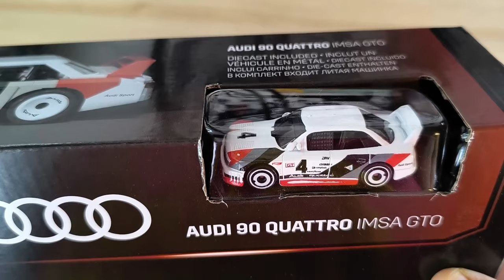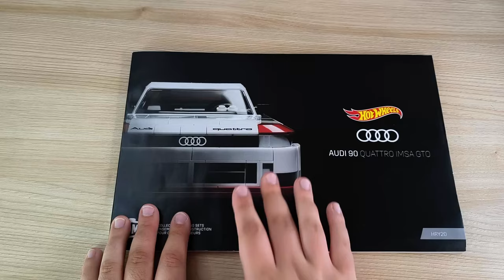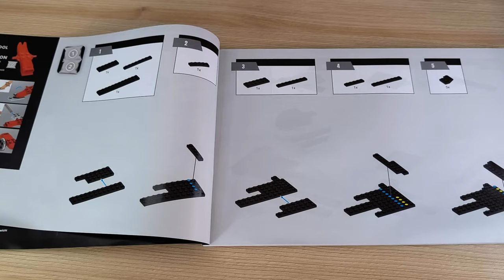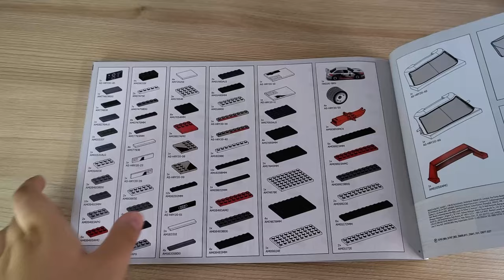Ein MUSS für alle AUDI Fans?! MEGA HRY20 Hot Wheels Audi 90 Quattro IMSA GTO - Review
Hallo liebe Freunde der gepflegten Klemmbaustein Baukunst. In diesem Video geht es um ein Set von MEGA! Was kann der MEGA Audi 90 Quattro IMSA GTO aus der HOT WHEELS Reihe? Welche Steinequalität erwartet uns?! Viel Spaß dabei :).